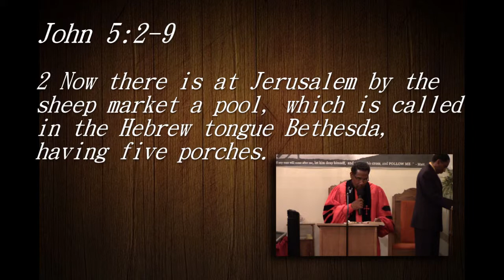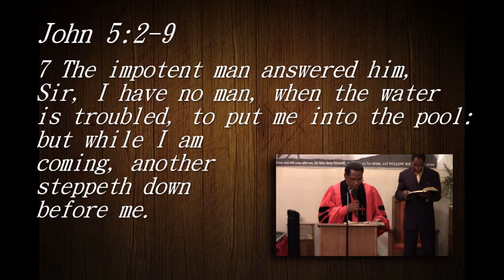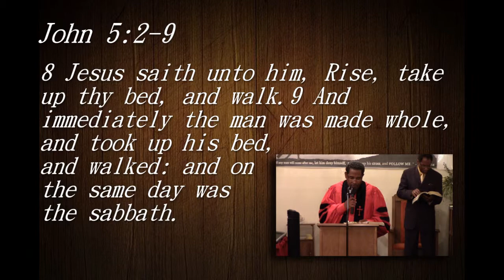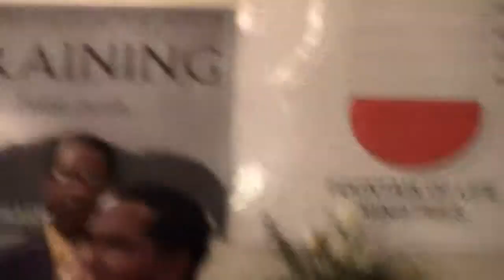The Opportunities in God - 7.14.2013